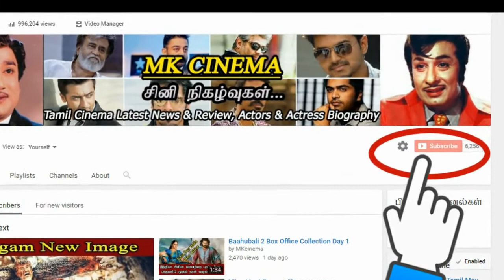சந்தானத்திற்காக ஒரே மேடையில் தனுஷ் மற்றும் சிம்பு : sakka podu podu raja audio launch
சந்தானத்திற்காக ஒரே மேடையில் தனுஷ் மற்றும் சிம்பு : sakka podu podu raja audio launch dec 6, | dhanush | simbu | santhanam | sakka podu podu raja official audio launch date announced